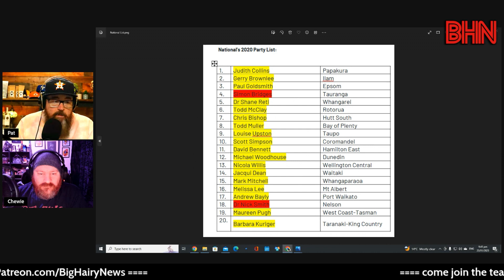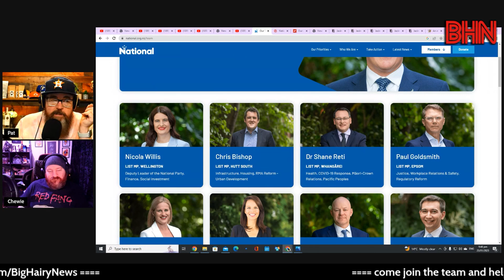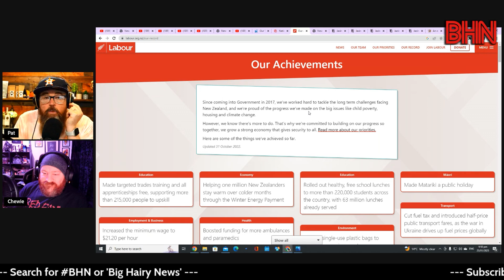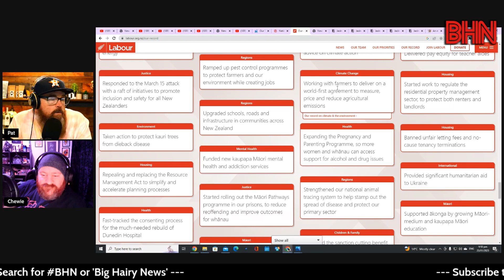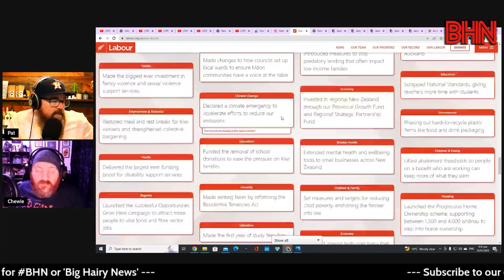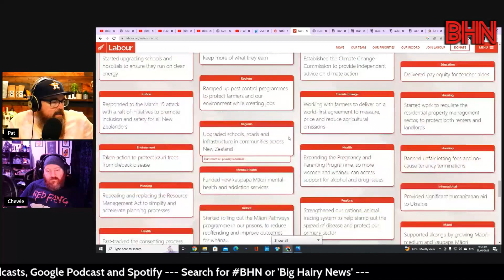BHN Luxon is lying about Labour's achievements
National leader Christopher Luxon is straight up lying about the achievements of Labour in the past five and a half years.

People may not like what Labour has done, people may not agree with what they have done, people may wish that another party has been in power to make different decisions...but it is demonstrably false to state that no achievements have been made by the Labour Government.